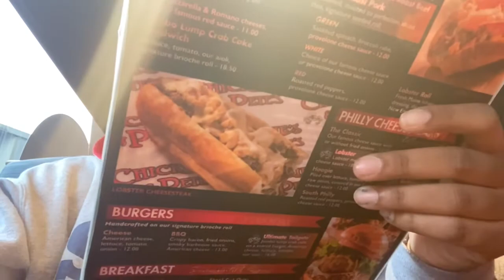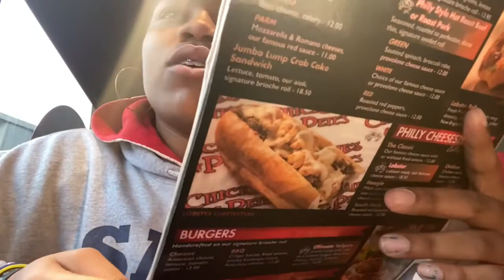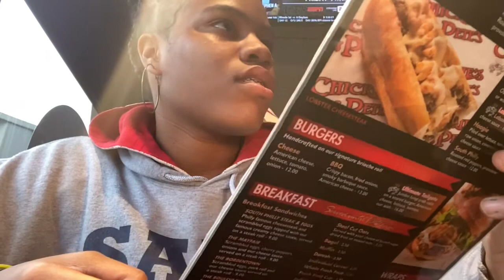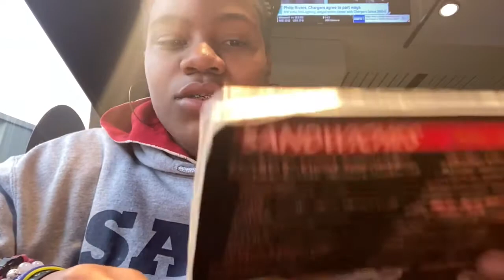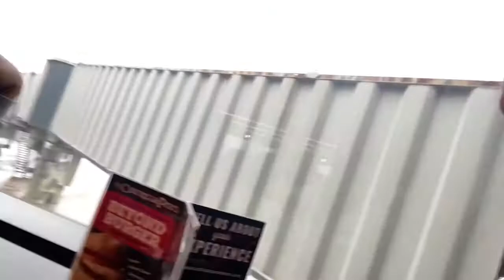Traveling To New Orleans For The First Time!!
Thank you guys for watching!! Stay on the look out for the other videos that I’m gonna post while I’m here! Love you guys